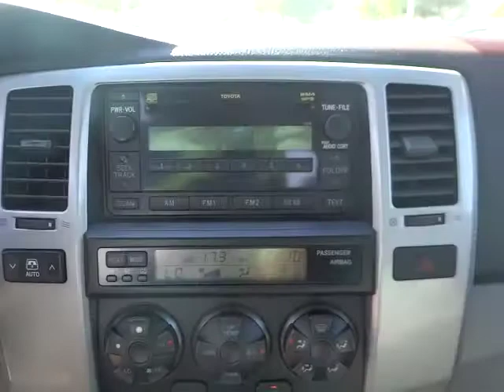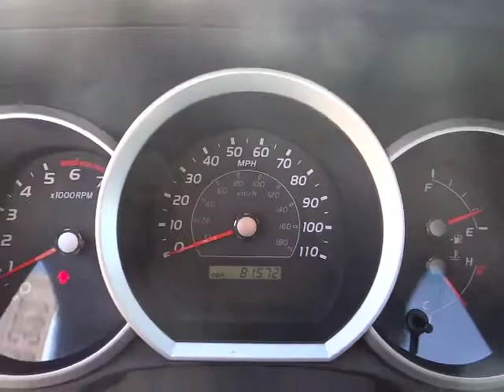2006 Toyota 4Runner - Sport Utility Milpitas CA 23322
2006 Toyota 4Runner

Piercey Toyota
950 Thompson St

Serving the Entire San Jose bay Area, Piercey Toyota is the Place for Quality Used Cars. Highly capable whether on the pavement or in the dirt, this 4Runner is a well-rounded midsized SUV, and should be one of the finalists on your short list. If your weekend involves driving over rugged terrain, this is an excellent choice. Yet it's smooth and quiet and highly sophisticated in terms of technology and features. Our 2006 4Runner is the real deal, ready to tackle truly rugged terrain. This is no car-based crossover station wagon deal. It's built on a rugged ladder frame with a solid rear axle. Still, it doesn't ride like a buckboard wagon. Toyota engineers went to great pains to prove that this durable, adventurous configuration need not compromise everyday comfort and convenience. Inside it's roomy and comfortable. The 4Runner comes standard with running boards and more upscale body-colored bumpers and lower body cladding. Check out the AM/FM stereo with CD player, nice cloth seating, and more! While the 4Runner may seem old school to people who want an all-weather sport touring vehicle, it's the hot ticket for outdoor enthusiasts for its ability to deal with primitive roads, beat-up two-tracks or serious mud or sand. Yet it won't punish its owner in everyday use. We are open 7 days in a week and we are very easy to find, ri All advertised prices exclude government fees and taxes, any finance charges, any dealer document preparation charge, and any emission testing charge. (10/02/2012)